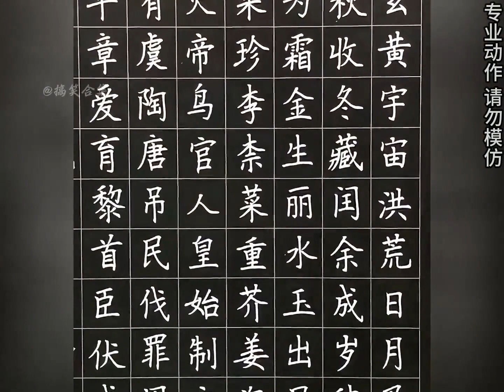天赋异禀的满级人类幼崽 他们是都有系统吗天赋异禀 满级小孩 满级小学生 满级 1692013773